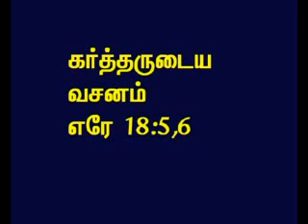TAMIL BIBLE VIDEO COMMENTARY JEREMIAH 18 PART 3